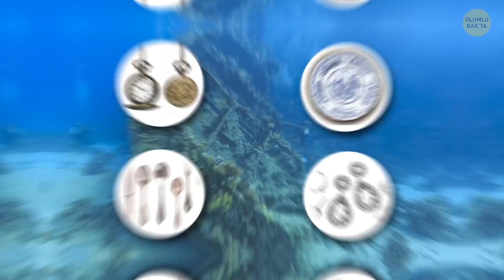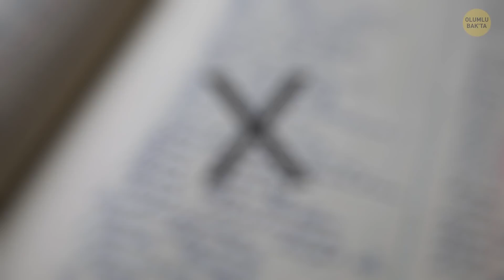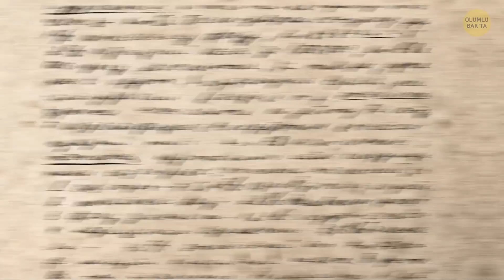Bu Köstekli Saat Bize Titanic’in Son Saatlerini Anlatabilir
Titanic 1912'de battı ama bu trajedi hala araştırılıyor. Birçok eser bulundu ve restore edildi. Bunların arasında tabaklar, mücevherler, bavullar ve hatta son yemeğin bir menüsü bile var. Bunların hepsi o trajik olaylara ışık tutabilir.

İşte bize Titanic'in son saatlerini anlatabilecek kayıp bir saat! Titanic'teki bir postacı olan John Starr March'ın hikayesine de ışık tutuyor. Saatin kolları 1.27'yi, Titanic'in o gece battığı zamanı işaret ediyor. Bakalım bu saat bize yaşananların içyüzünü anlatabilecek mi?

Ön izleme fotoğrafı telif hakkı:
Deniz posta memuru John Starr March'ın cep saati: Amerikan Ulusal Posta Müzesi/Smithsonian,